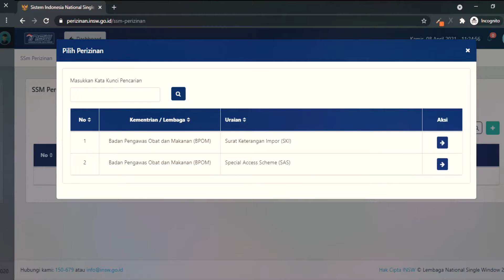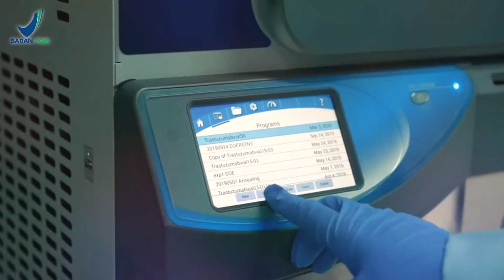PENGAWASAN IMPOR VAKSIN COVID-19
Hai SahabatBPOM, program vaksinasi COVID-19 merupakan salah satu upaya mencapai Herd Immunity.

Badan POM mendukung percepatan akses ketersediaan vaksin COVID-19 dan program vaksinasi di Indonesia melalui percepatan proses importasi vaksin COVID-19.

Badan POM melakukan pengawalan vaksin mulai dari pemasukan vaksin ke Indonesia sampai digunakan masyarakat termasuk melakukan sampling serta pengujian terhadap vaksin COVID-19 sebelum diedarkan ke masyarakat. Hal ini dilakukan untuk memastikan vaksin yang digunakan oleh masyarakat aman dan bermutu.